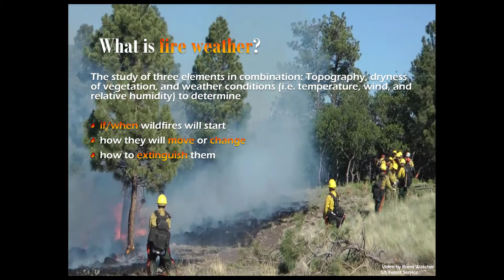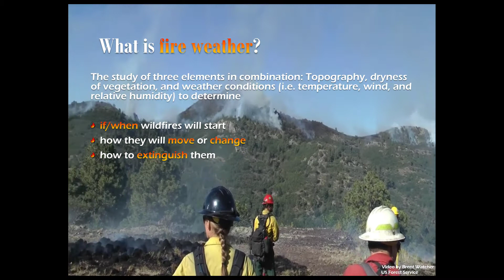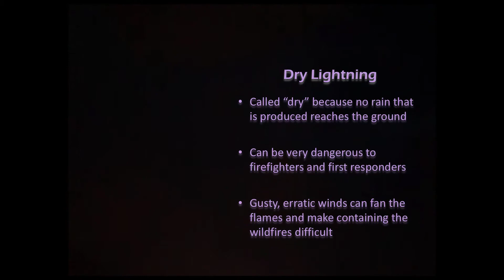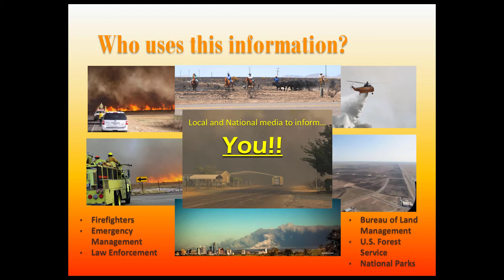2018 Monsoon Awareness Week Fire Weather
Monsoon Awareness Week 2018 Fire Weather video